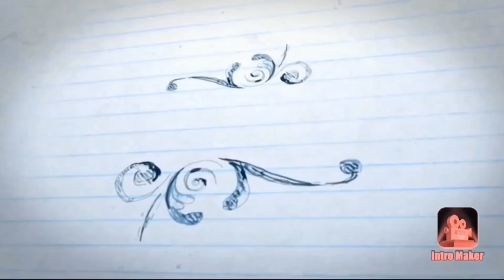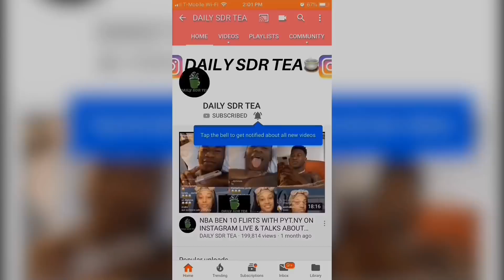JANIA BUYS HER FIRST HOUSE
Thanks